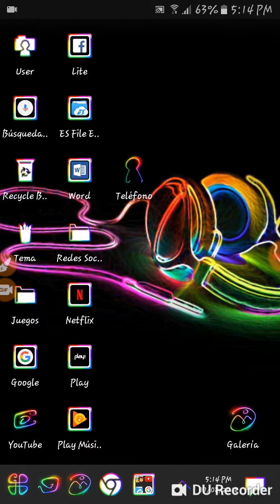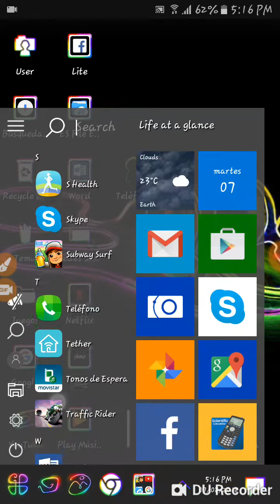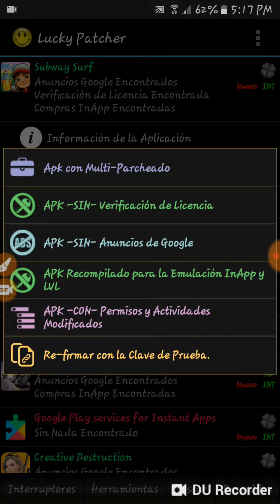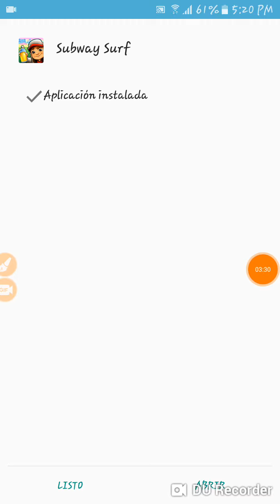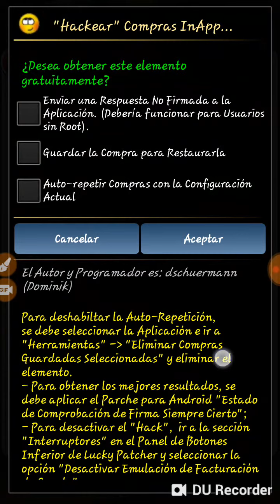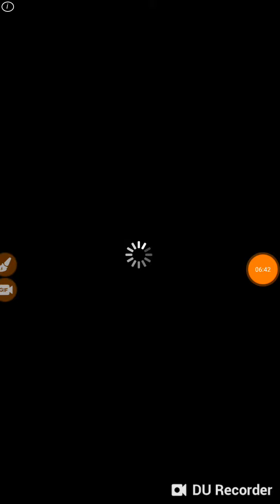Tutorial del Hack de subway surfs sin root 100%real como hackearlo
arielpm